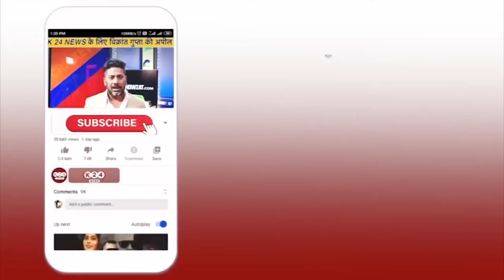सुप्रीम कोर्ट पहुंची उत्तराखंड की आग, सरकार को आदेश !! II K 24 NEWS II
Voice - RJ RAPA - / rjrapaofficial
VIDEO BY : K 24 NEWS